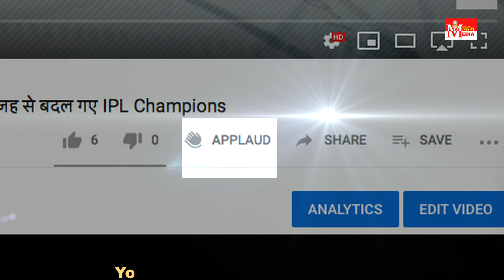3 महान गेंदबाज जिन्होंने अपने पूरे करियर में कभी नो बॉल नहीं डाली || Players Never Deliver No ball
3 महान गेंदबाज जिन्होंने अपने पूरे करियर में कभी नो बॉल नहीं डाली || 3 Cricketers Never Deliver No ball

Vishesh Media